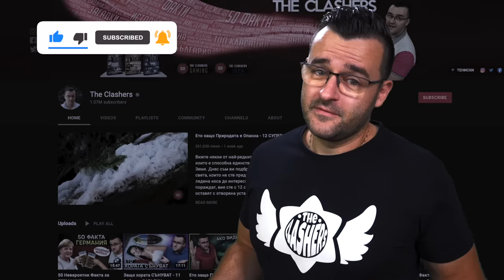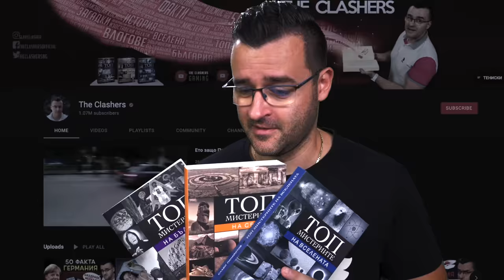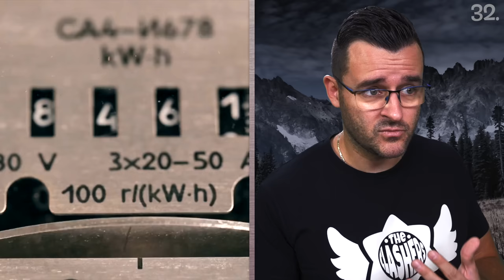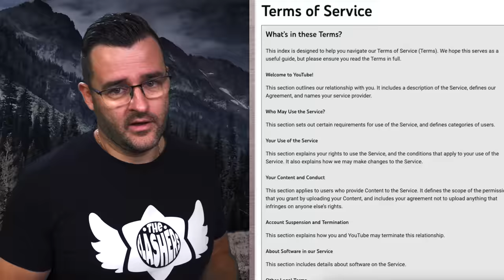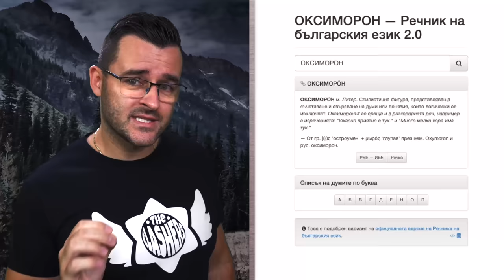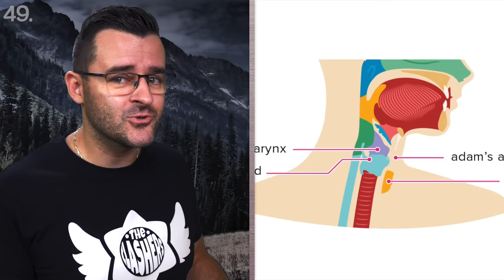50 Невероятни Факта, които на 100% ЩЕ ИСКАТЕ да Запомните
Освободете място в мозъка си, защото днес съм ви събрал такива факти, които ще искате да запомните на 100%. 🔥 Това ви го гарантирам. Ще минем през всякакви сфери на реалността, в която живеем и ще разберете, че не я познавате напълно!

Не се съмнявам, че и вие, като мен, искате да пестите пари докато пазарувате по онлайн магазини. Така подкрепяте канала, за което съм ви благодарен! ❤️ Ако ви се чете нещо мистериозно и загадъчно, обърнете внимание на книгите ми, ето ги тук:

Ако харесвате океани и морета, както и живота там, то със сигурност ще ви е интересно да рразберете нещо интересно за синия кит. Няма да издавам какво, но ще го разберете от новото видео на The Clashers 50 Невероятни факта, които на 100% ще искате да запомните. ✅ Историята разказва, че най-голямата пирамида в света не е в Египет, ами в Мексико. В Англия имат един закон, който предизвика една интересна ситуация с кралицата им и един много нашумял сериал.🔴 Ако живеете в Германия, то ще може да използвате специална дума за емоционално напълняване. Храната там може да е много калорична, особено в някои случаи.

Знаехте ли, че едно парче пица за закуска е по-здравословно, отколкото купа корнфлейкс? Също, че не трябва да държите домати в хладилник, защото губят вкуса си. Днес имам цяла секция с факти за храна, които направо ще ви изненадат. ❤️ Някои от тях са за плодове, други за зеленчуци, а трети за феновете на месото. Знаете, че аз се интересувам от техника и постоянно ви давам мнение и съвети за мобилни телефони, смартфони, таблети, лаптопи и други. Днес ще разберете как може да запазите батерията си възможно най-дълго време. 😀 Доказано е, че хората променят гласа си когато говорят с някой, който харесват. ❤️ Жените са склонни са използват голяма количество козметични продукти, за да се харесат на някой, но се оказва, че най-голямата им сила е в интонацията.

Една от храните, които никога не се развалят е меда. В горите на НЕПАЛ има специален вид пчела, която произвежда много скъп мед. Ако искате да четете политиките, с който се съгласявате за всеки сайт, в който се регистрирате ще са ви нужни 76 дни, средно в годината! 😀 Ако посещавате Италия и по-точно кулата в Пиза, трябва да знаете, че отвреме на време я изправят малко, защото продължава да се накланя. ☀️Смята се, че златото в ядрото на Земята е достатъчно да покрие планетата ни с пласт от ценния метал висок до колената. Знаехте ли, че жените също имат адамова ябълка? Тя обаче е пренебрежимо малка!

Знаехте какво да правите, ако видеото ви е харесало, нали? Няма да подсказвам! 😀